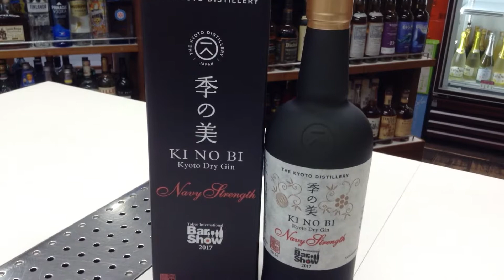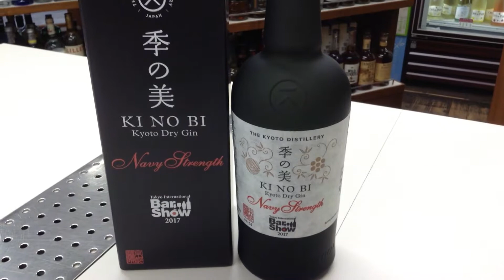お酒通販 季の美（きのび）ネイビーストレングスとは 京都蒸留所 ジャパニーズ クラフトジン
お酒の榎商店公式ネットショップで購入できます。

希少！季の美 ネイビーストレングス 700ml ジャパニーズ クラフトジン 54.5度 京都ドライジン 箱入

●Yahoo!